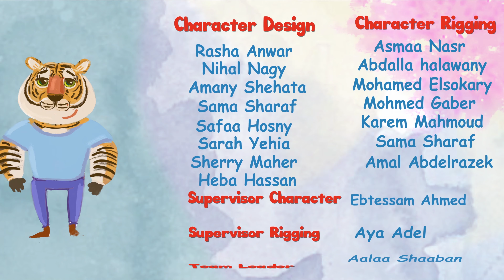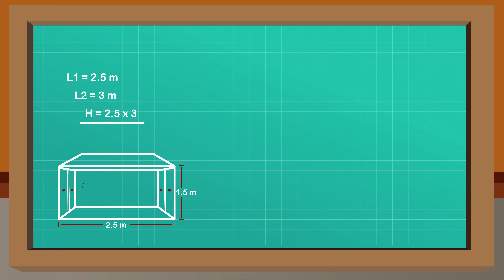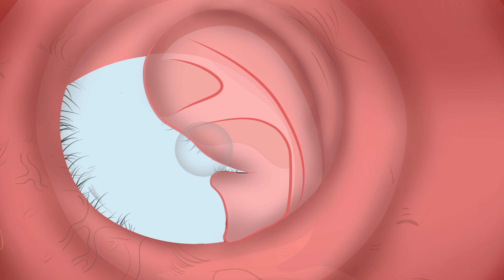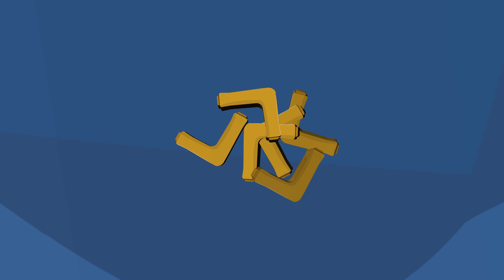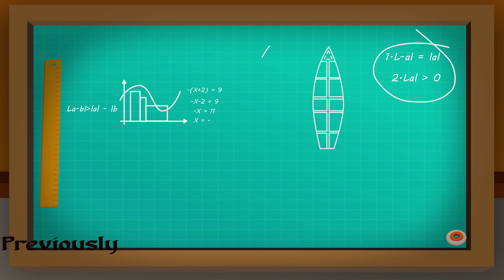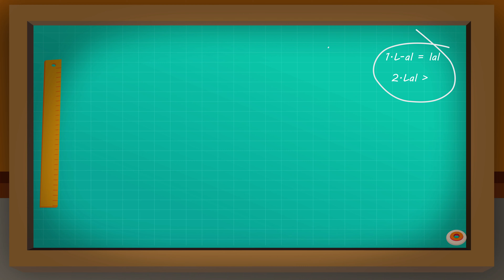Woody Woodpecker Heating wood | Animated Stories | Mr Fox English Fairy Tale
Mr Fox English Fairy Tale Is A Channel Where all ages could enjoy watching interesting animated stories .

Mr Fox English Fairy Tale is a registered trademark of Viola TV.

t's a Mr Fox English Fairy Tale! Follow MrFox adventures And Enjoy

Mr Fox English Fairy Tale Cartoon 3D animation Will Help all kids For learning a fun and enjoyable experience for kids by creating beautiful 3D animation, educational lyrics, and infectious, toe-tapping music. Kids will laugh, dance, sing, and play along with our Nursery Rhymes while they learn their Pre School (Numbers, Alphabet, Colors, Numbers, Animals )and more!